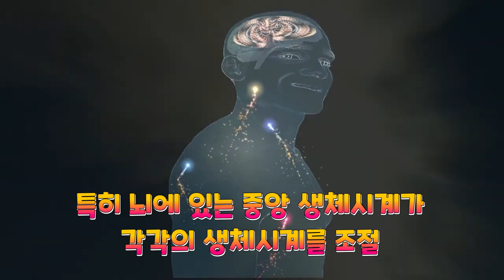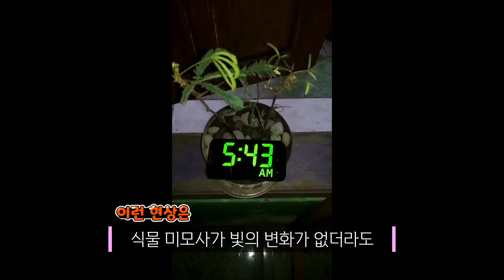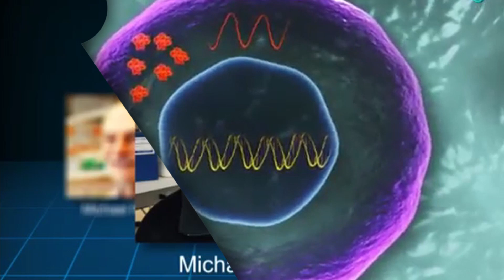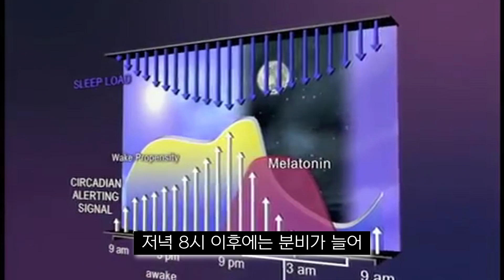낮과 밤 따라 몸은 하루주기로 돌아간다_생체시계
1. 오늘의 주제

먼 해외로 여행을 할 때, 많은 사람들이 시차 적응을 하지 못해 고생을 하는 경우가 있습니다. 낮인데도 꾸벅꾸벅 졸리고, 밤이 되면 오히려 정신이 말똥말똥해져 잠을 자지 못하는 경우이지요. 이는 물리적인 시간과는 다르게 작동하고 있는 몸 속의 생체시계(biological clock) 때문입니다.

2. 현이의 이바구란?

잠깐 채널을 소개해 드리면, 현이의 이바구는 재미나고 흥미로운 상식이 가득한 곳으로 여러분들의 다양한 궁금증을 풀어드릴 것입니다.

매주 1회, 목요일에 여러분을 찾아 뵐 것이며 많은 관심과 응원 부탁드립니다.

감사합니다.